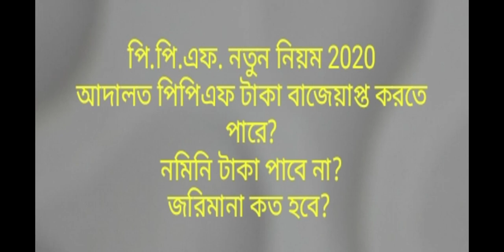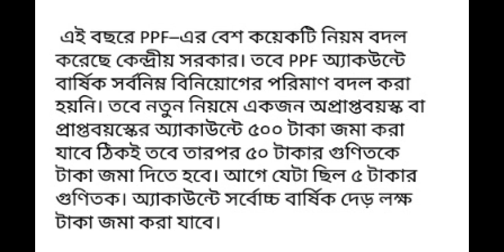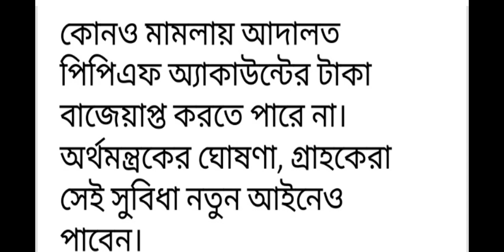PPF NEW RULES,2020 FOR OLD AND NEW CUSTOMER IN BENGALI LANGUAGE